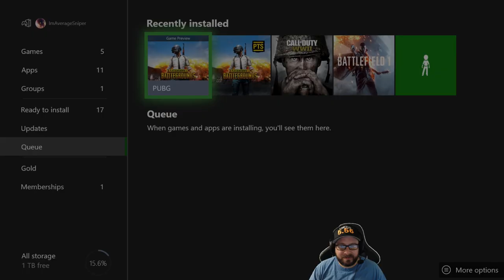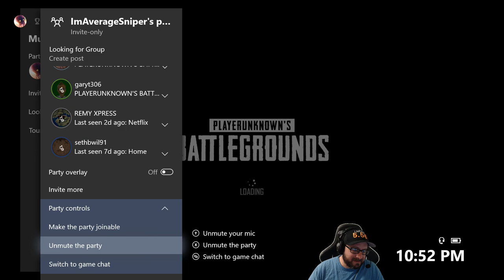Xbox PUBG 1.0 with Sanhok LIVE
Sanhok comes to the base PUBG PC game on June 22nd. For now it can be played on the PUBG PC test server.

PUBG Mobile Emulator is official and only matches you up against other people using emulators!

Running PUBG on an Xbox One X with an external SSD.

H1Z1 Battle Royale is in open beta on PS4.

You can download Ring of Elysium on almost any computer Change your region to Thailand after registering and installing the G Arena software.

Playing PUBG Xbox, Ring of Elysium PC and H1Z1 Open Beta on PS4.

I play PUBG on PC and Xbox One X. I have an external SSD on my Xbox One X for faster load times. I do not use a keyboard and mouse on Xbox.

Live streams every Monday and Tuesday at 5:30 PM EST!